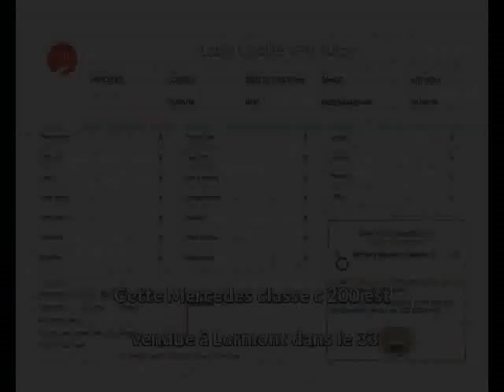Mercedes classe c 200 occasion visible à Lormont présentée par Vpn autos bordeaux - lormont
Cette Mercedes classe c 200 occasion disponible à Lormont dans le 33 est mise en vente par Vpn autos bordeaux - lormont - 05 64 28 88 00 - tous les détails sont